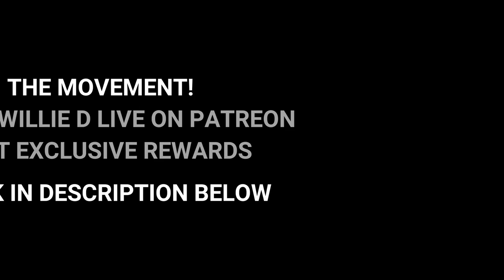Sen. John McCain Diagnosed With Brain Cancer, Not Expected To Live Much Longer